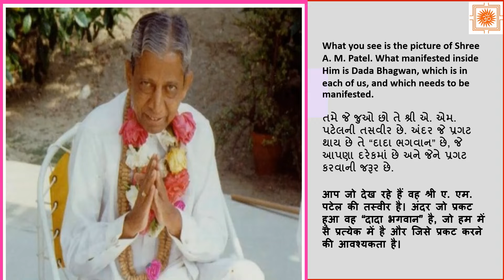દાદા ભગવાન # 8 - મૂર્તિ ‘અમૂર્ત’ના દર્શન, હરતું ફરતું તીર્થ